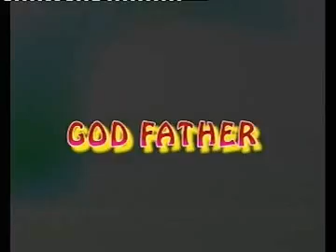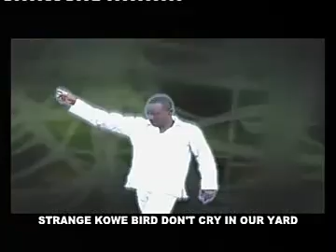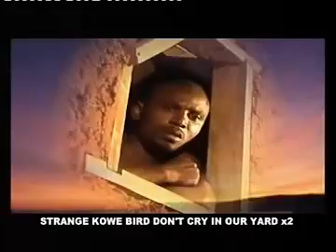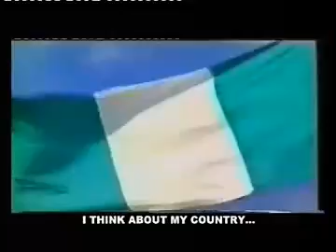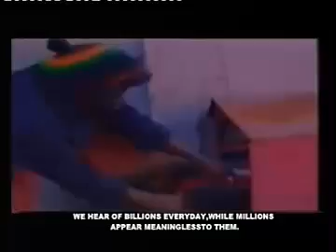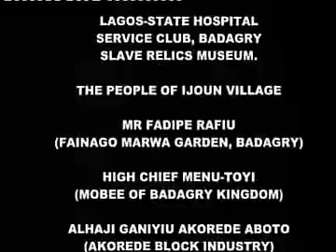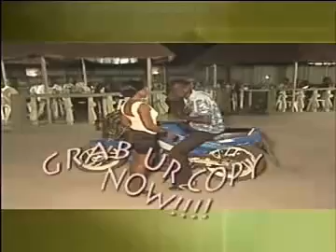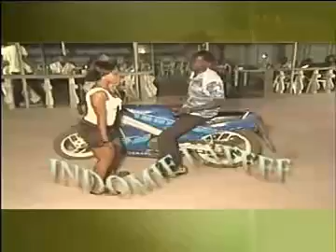LATEST YORUBA MUSIC - GOD FATHER (BABA ISALE)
DISTRIBUTED AND MARKETED BY SGOLD MUSIC